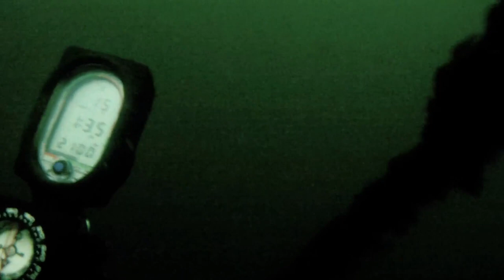BUUM - MARIANA SUPERSTAR [DJ MIX]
💬 To all my nightposters tonite, i bring u the legend of a sea angel without a name - he is a smol bioluminescent slug living at the bottom of the mariana trench. I created this new dj mix 4 u all about him. It follows your descent in2 the deep sea underworld to witness him, his ascent towards the surface (full of trials & terror), his death and transfiguration at the surface, and finally his evolution into a terrestrial being.

🐟🐟🐟🐟🐟🐟 FEATURED MUSIC
🐠 Buum - Submergence Sequence (Unreleased)
🐟 Popol Vuh - Ich mache einen Spiegel, Dream Part 4
🐠 Suzanne Ciani - Buchla Concerts 1975
🐟 Joeri Woudstra - Reactor
🐠 Oli XL - Imposter
🐟 Judaah - Sky Is The Limit
🐠 followist - musicmadeinjuly
🐟 5 Reasons Why Foraging Alone is Better - Sans Posterity
🐠 Rainforest Spiritual Enslavement - Praying Mantis Black Arts
🐟 Coil - First Dark Ride
🐠 Run Dust - bacchus
🐟 Lil Xelly - Wit Dat Choppa
🐠 Popol Vuh - Devotion II
🐟 Huun-Huur Tu - Odugen Taiga (Nightcore)
🐠 RahXephon Pluralitas Concentio OST - Yume No Tamago
🐟 IN MY TALONS - Can't Sleep Without You
🐠 february - let go (nightcore)
🐟 i'd rather not - suffering2
🐠 djbbydragon - dancing with my confusion
🐟 Foisey - LAYITDWN
🐠 Goldpriority - Moth
🐟 BFDMREC - Rustie Le Clown

📽 FEATURED VISUALS
🎞 "Walking through Mammoth Cave" by Andrew’s Awesome Adventures
🎞 "Scary Solo Night Dive" by Steve McDaniel
🎞 "Blackwater Encounters" series by James Mears
🎞 "Relaxing Sunset Boat Ride and Fireworks from Poole Harbour"
🎞 "Bahamas Underwater World: Sharks, Shipwrecks, & Coral Reefs" by A Underwater 3D Channel Film
🎞 "Coral Reef | A Stunning Short Underwater HD Video Beneath Our Oceans | Tropical Fish | 1080P  by As iT reaLLy iS"

### d(-_-)b ###